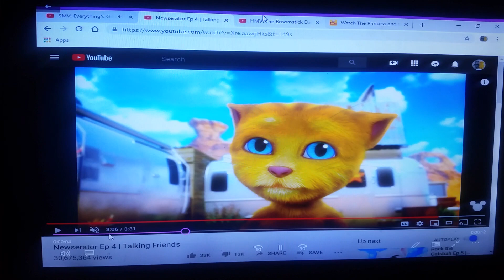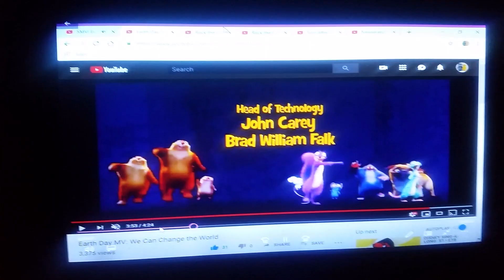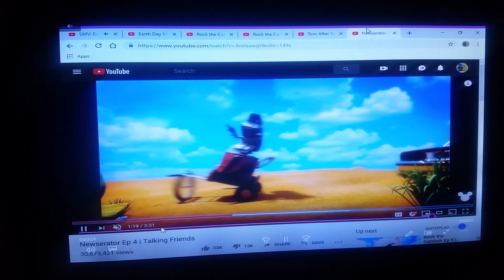SMV Everything's Gonna Be Right with the World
Dedicated to thewildanimal13, kardisney, Jacob Allen, coolzdanethe5th, zacthebear surmanreturns5th (thanks for requesting), strongdrew941 & Eli wages.

Song everything's gonna be right with the World

Song from jungle cubs: the ape who would be king

Clips/years/companies
talking friends (shake that tail, foolf, newserator, super tom, rock the catsbah, angry parrots, tom after tom & attack of the tech; @2012 disney)
the amazing world of gumball (the debt, the compilation, the transformation, the downer, & the treasure; @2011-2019 cartoon network)
littlest pet shop (topped with buttercream; @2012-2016 hasbro)
the princess and the frog (@2009 disney)
fish hooks (fish sleepover party; @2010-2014 disney)
the nut job 2: nutty by nature (@2017 toonbox/open road)